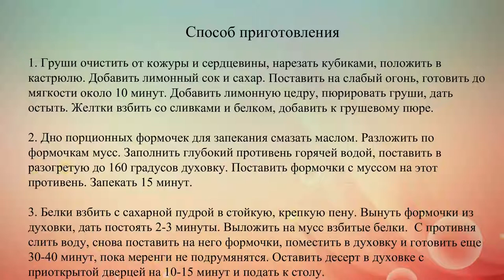Грушевый мусс под меренгами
Очень нежный фруктовый десерт, только груши нужно выбирать самые мягкие и сочные.